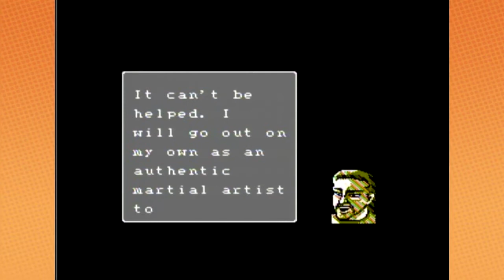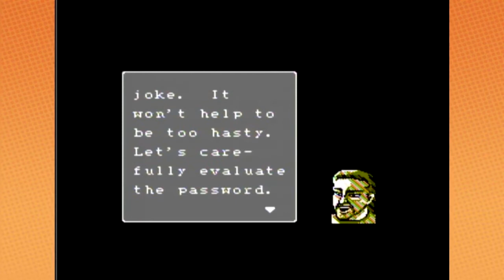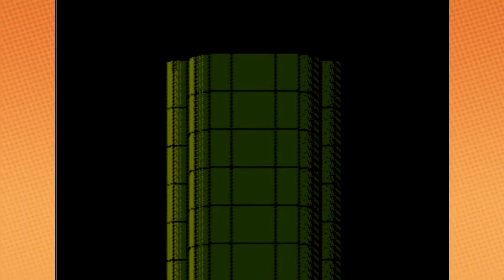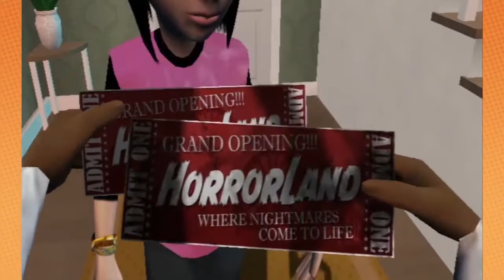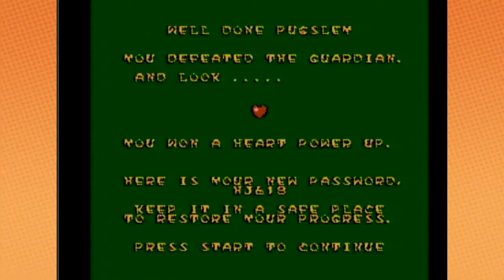Game Grumps: Best Moments Roulette #11/Ghoul Grumps: Best Moments Roulette #1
The king of all frogs.

Games Featured: Captain Planet (NES)
Phantom Fighter
Goosebumps Horrorland (Wii)
The Addams Family: Pugsley's Scavenger Hunt
Amazing Frog?

Next Compilation: Batman (NES)

The thumbnail was made long after the video.